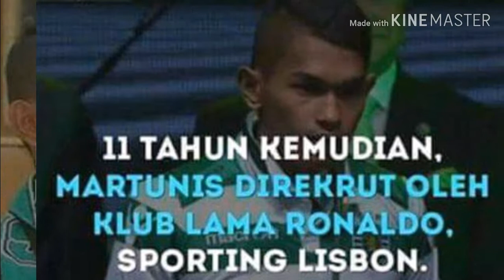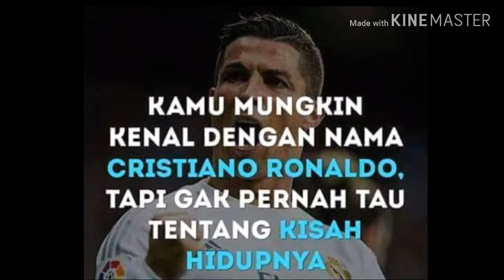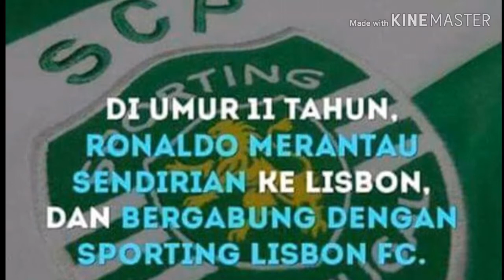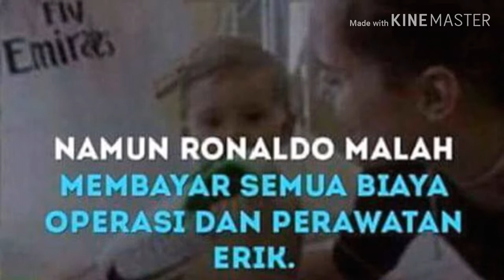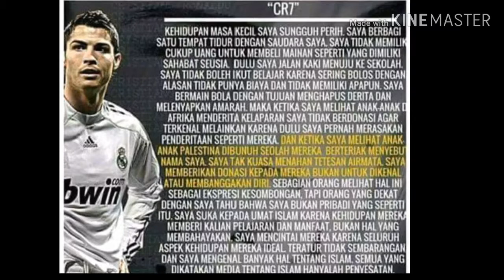INILAH KISAH HIDUP CRISTIANO RONALDO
Kisah Hidup Cristiano Ronaldo. Yang Baik Patut Dicontoh.